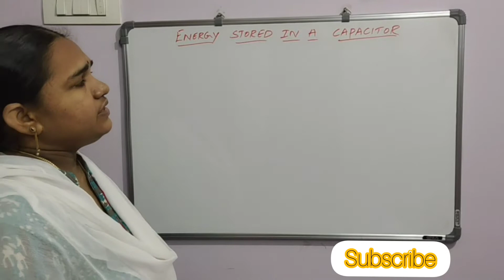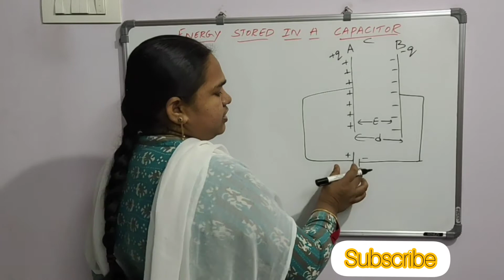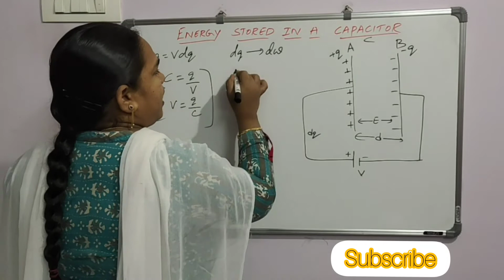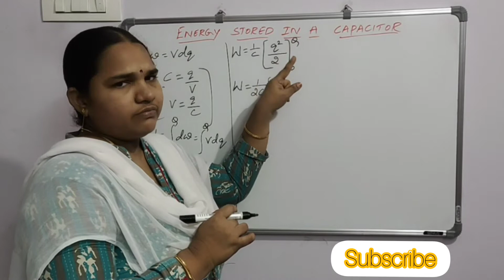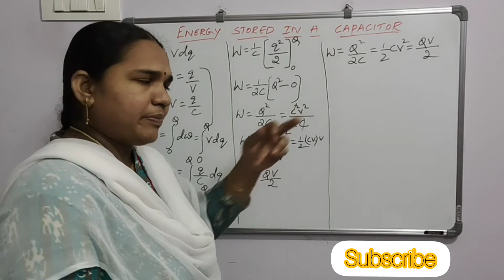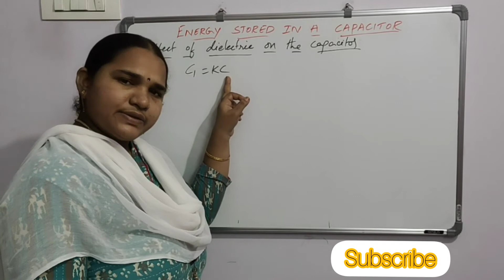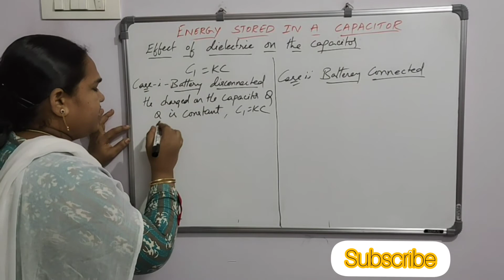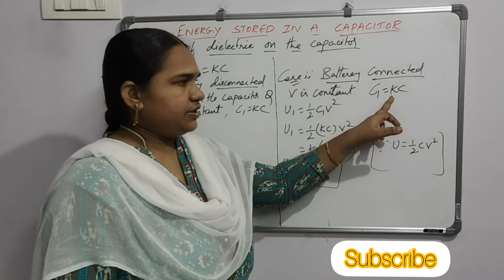Energy stored in a capacitor||Sr.physics||Lakshmi mam physics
In this video we will see energy stored in a capacitor and effect of dielectric on the capacitor.